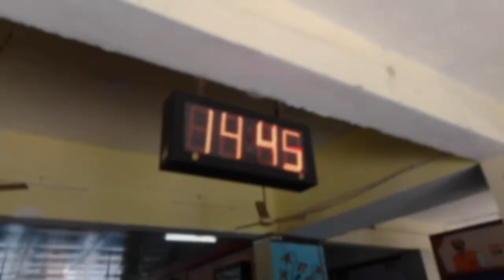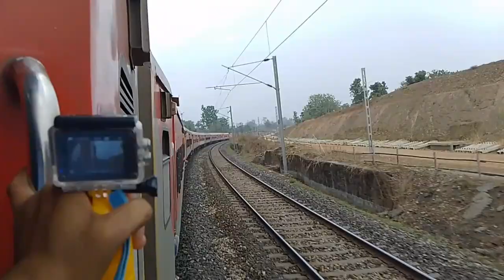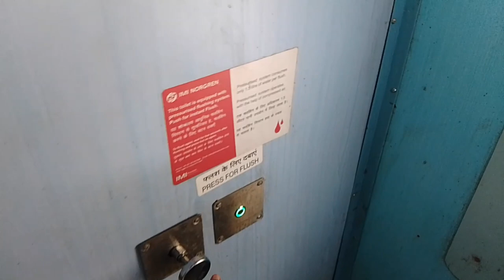Daltonganj to Barkakana Full Journey in Jharkhand Swarn Jayanti Express